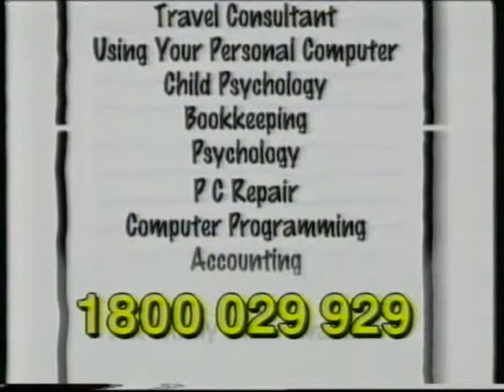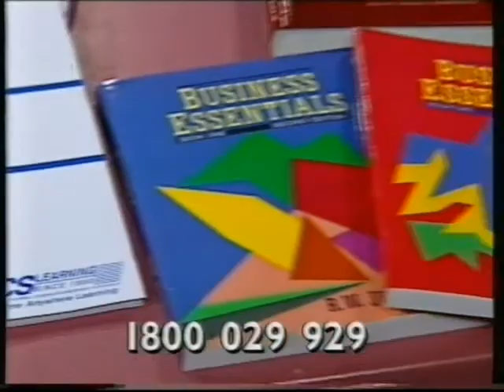Infobreak International TV Commercial With Ian Turpie, 1997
Extended television commercial for International Correspondence Schools (ICS), a provider of distance short courses in Australia for many years originating in the United States aimed at gaining skills for employment in a new field. The same organisation frequently sent advertising brochures in letterboxes and newspaper inserts with a series of stamps listing available courses and an application form. ICS was renamed Thomson Education Direct in 2001 , then Cengage Education in 2007, followed by another change to Open Colleges in 2011, now an online-based course provider.

The Inforbreak commercials were hosted by Ian Turpie (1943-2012) Australian television personality and presenter. Active in the 1960's as both presenter and musician, Turpie was best known as host for 'The New Price is Right' for the Seven Network in the early 1980s. This was followed by 'Press Your Luck' (Seven) and 'Supermarket Sweep' (Nine) in the early 1990s, followed by a role in 'Club Buggery' (ABC).

In the late 1990's and 2000's Turpie hosted infomercials, including one controversially for treatment for erectile dysfunction treatment spray claiming falsely had been using it successfully. Ian Turpie died of cancer on 11 March 2012.

From a VHS recording of ATV10 Melbourne, June 1997.